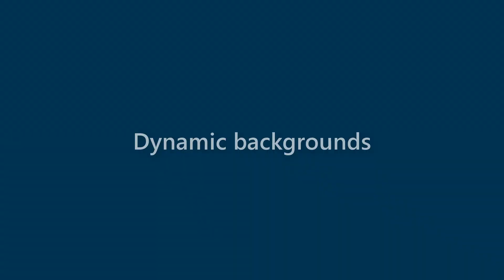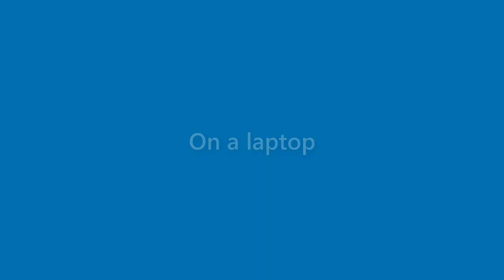Caden Robles - appearance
Name Look - Caden Robles - appearance. In this video we present "Caden Robles" name look and feel in various scenarios.
This video will cover:
How does "Caden Robles" look as a personal letterhead?
How does "Caden Robles" look on a business card?
How does "Caden Robles" look on a computer/laptop screen?
How does "Caden Robles" look with different background colors?
How does "Caden Robles" look with various fonts?